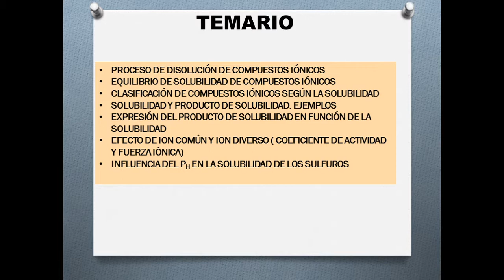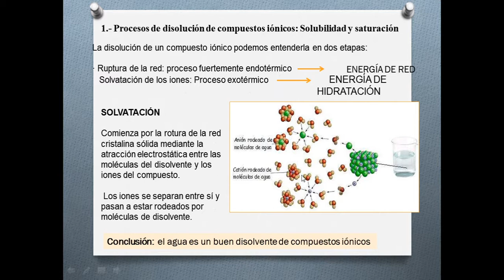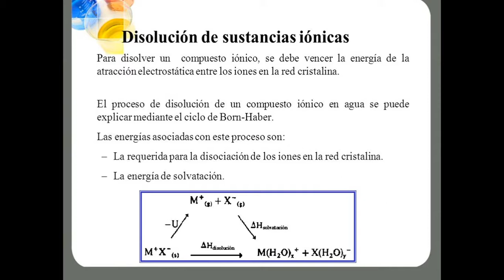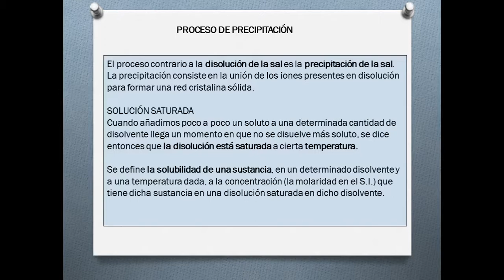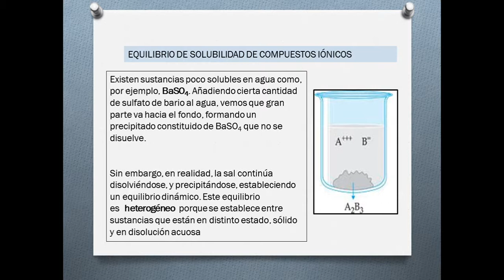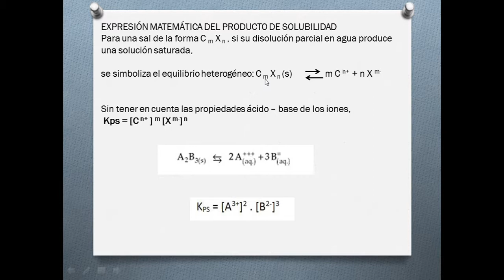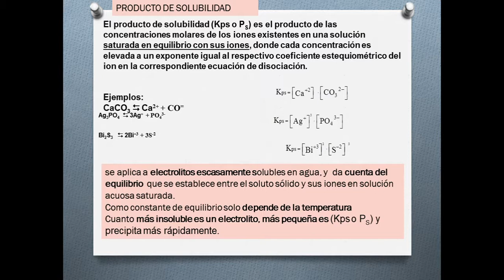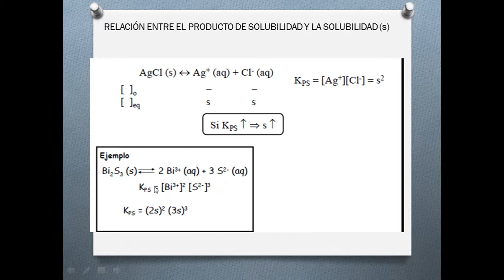Equilibrio de Precipitación 4